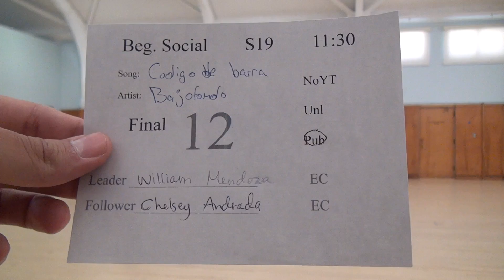00117 SJSU S19 F B11